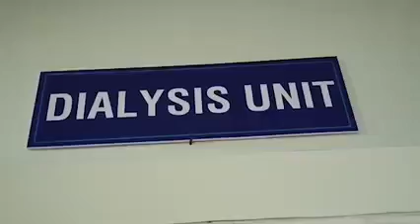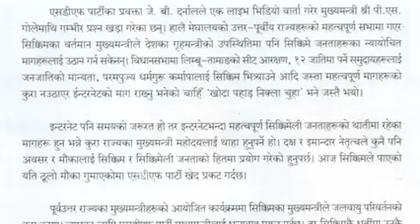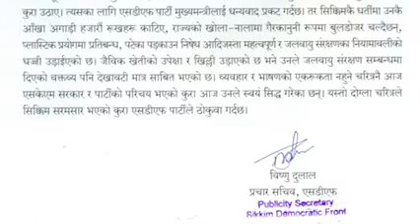Summit TIMES Daily News | 27 July 2021